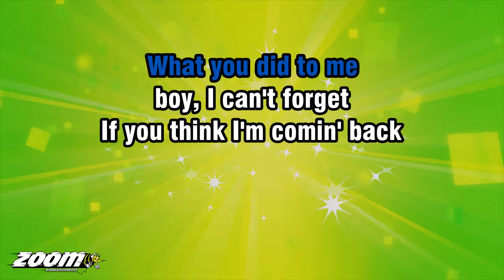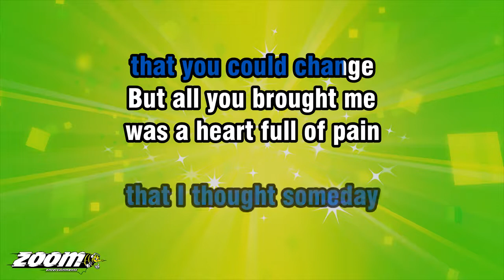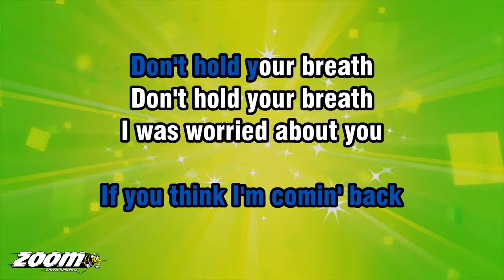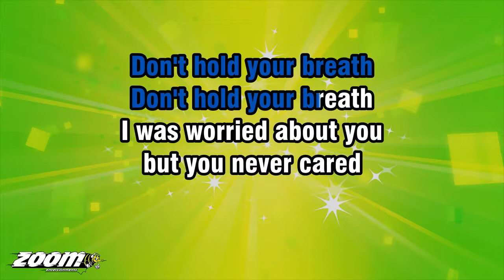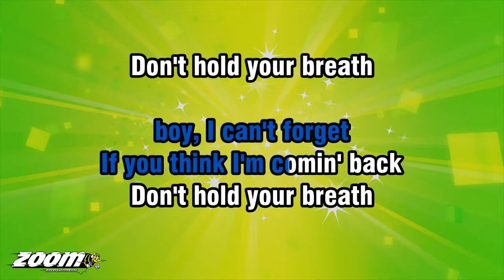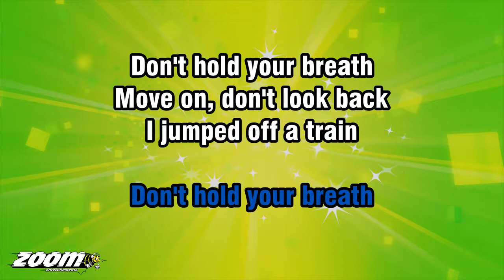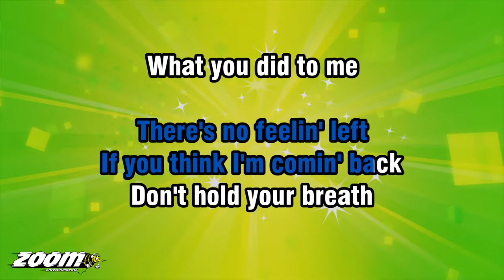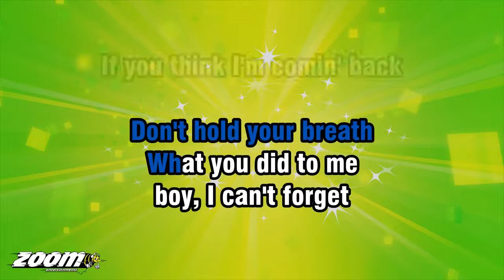Nicole Scherzinger - Don't Hold Your Breath - Karaoke Version from Zoom Karaoke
YOU CAN'T TOUCH ME NOW
THERE'S NO FEELIN' LEFT
IF YOU THINK I'M COMIN' BACK

WHAT YOU DID TO ME
BOY, I CAN'T FORGET

I WAS UNDER YOUR SPELL
FOR SUCH A LONG TIME
COULDN'T BREAK THE CHAINS
YOU PLAYED WITH MY HEART
TORE ME APART WITH ALL
YOUR LIES AND GAMES

IT TOOK ALL
THE STRENGTH I HAD
BUT I CRAWLED UP
ON MY FEET AGAIN

NOW YOU'RE TRYIN'
TO LURE ME BACK
BUT NO, THOSE DAYS
ARE GONE MY FRIEND

THAT I THOUGHT SOMEDAY
THAT YOU COULD CHANGE
BUT ALL YOU BROUGHT ME
WAS A HEART FULL OF PAIN

I WAS WORRIED ABOUT YOU
BUT YOU NEVER CARED
ABOUT ME NONE
YOU TOOK MY MONEY
AND I KNEW THAT YOU
YOU COULD KILL SOMEONE

BUT NOTHIN' WAS EVER ENOUGH
YOU WERE ALWAYS JEALOUS
OVER SUCH CRAZY STUFF

MOVE ON, DON'T LOOK BACK
I JUMPED OFF A TRAIN
RUNNIN' OFF THE TRACKS

YOUR DAY'S GONE
FACE THE FACTS
A BAD MOVIE ENDS AND
THE SCREEN FADES TO BLACK

DON'T HOLD YOUR BREATH
OOH...